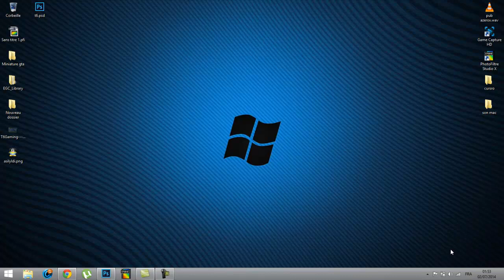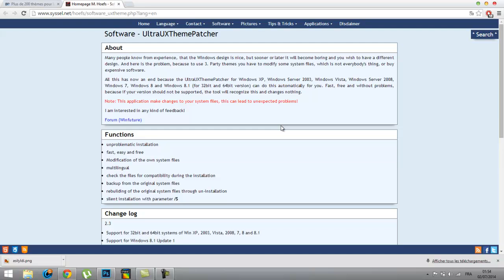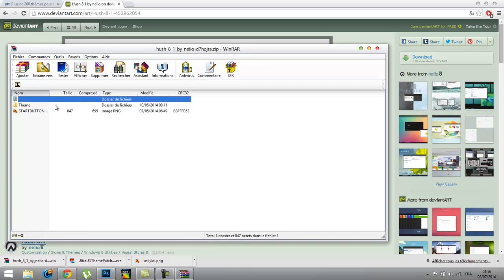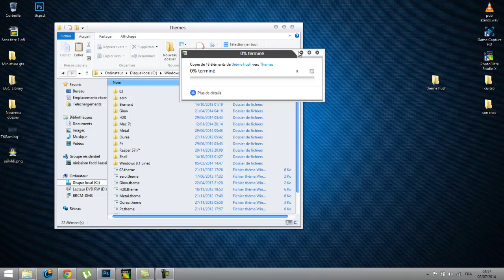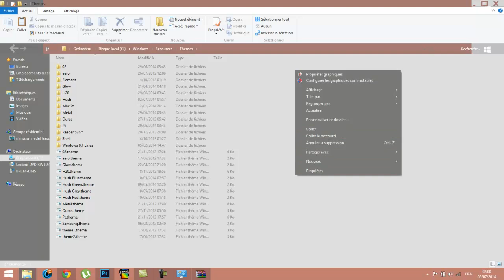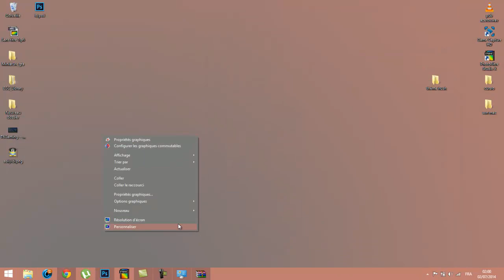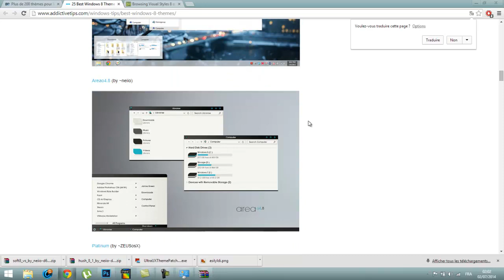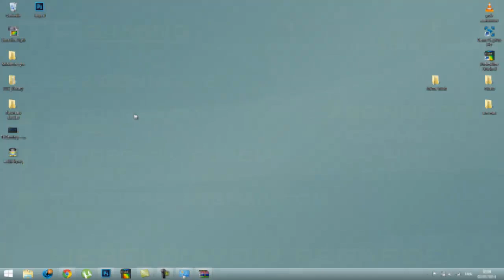Personnaliser son pc | Télécharger des thèmes géniaux pour Windows 8 ! ► Tuto pc / 100% FUN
Super Tuto Hd Fr pour télécharger des thèmes pour windows 8 / 8.1 ;)